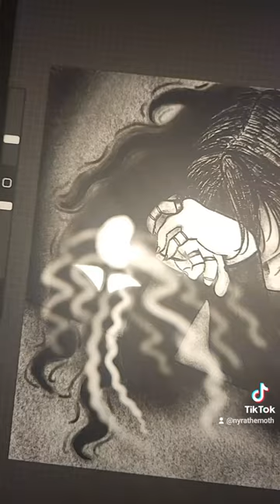Fatigue (Digital Art)